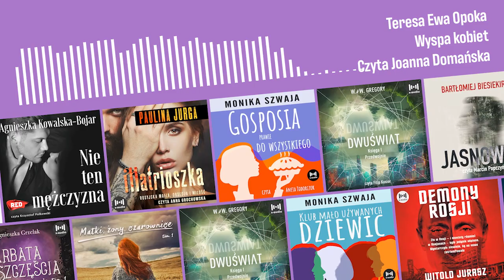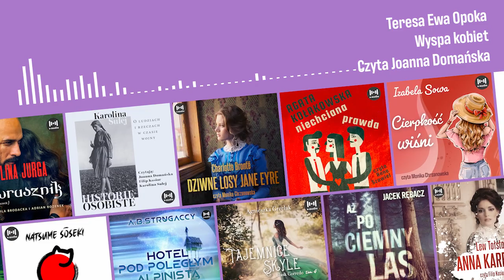Wyspa kobiet - T. E. Opoka - Audiobook PL - 3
Na naszym kanale znajdziesz audiobooki po polsku w odcinkach. Niektóre audiobooki publikujemy w całości, inne w obszernych fragmentach. Nowy odcinek co tydzień

Wzruszająca, pełna miłości historia o sile kobiecej przyjaźni.

Joanna, popularna kompozytorka i kobieta po przejściach, osiada na wsi. Kupuje zrujnowany dworek, remontuje go i wreszcie odnajduje swoje miejsce na ziemi. Latem odwiedza ją siostrzenica z przyjaciółkami. Joanna z dużą życzliwością wysłuchuje tajemnic młodych kobiet. Staje się ich powierniczką, pocieszycielką, próbuje udzielać wskazówek. Sama jednak nie potrafi podjąć ważnych decyzji. Czy szukać miłości, czy nie podejmować ryzyka i cieszyć się spokojem, który dopiero teraz odnalazła?

Ciepła, pogodna opowieść, w której każda z nas znajdzie coś dla siebie.